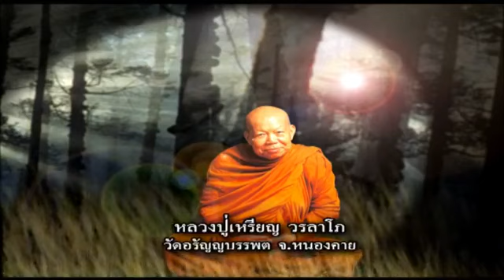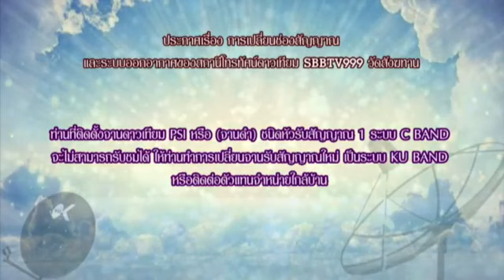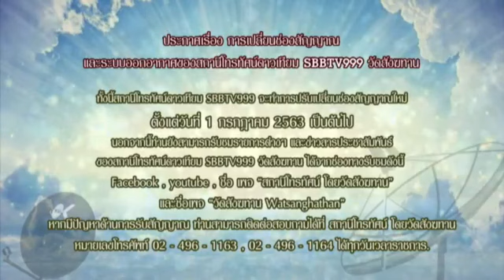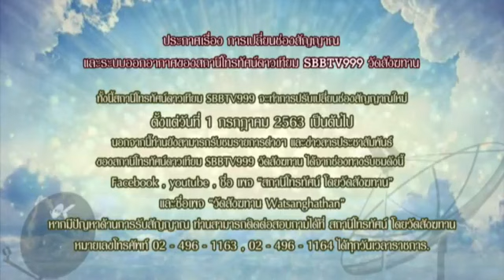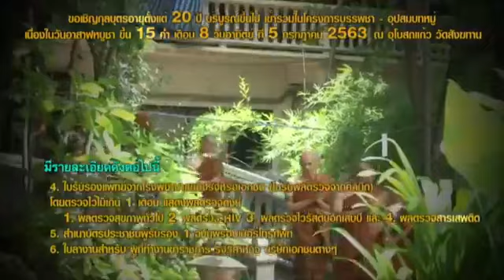25 มิ ย 63 สด รายการธรรมะสว่างใจ พระอาจารย์ ชาญชัย สิริวิชโย วัดสังฆทาน